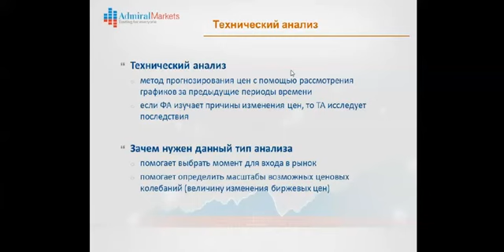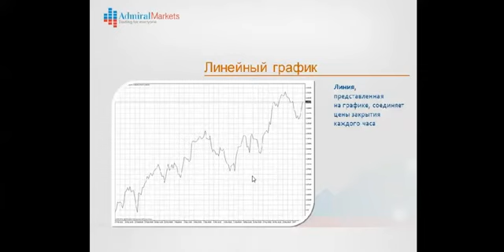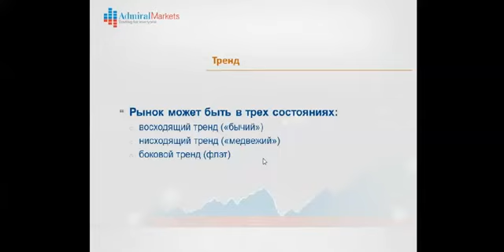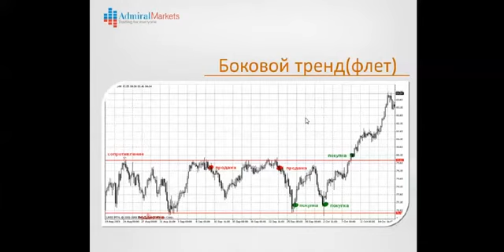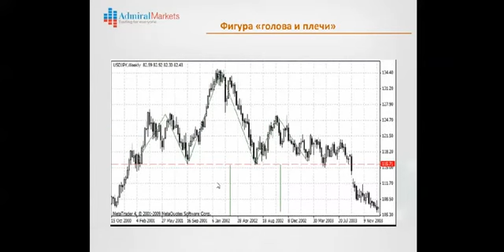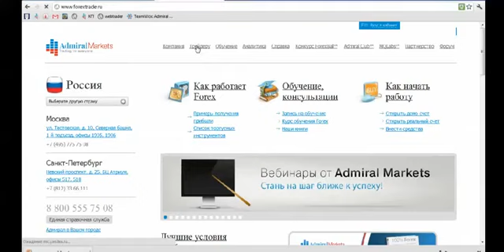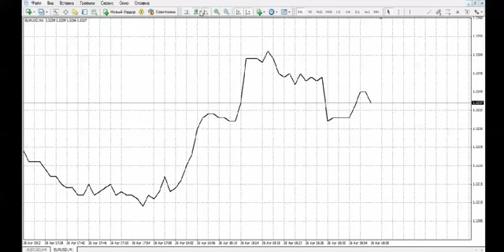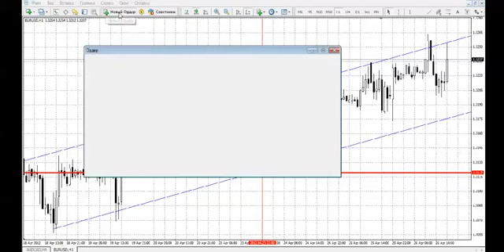Обзор МТ4 и Базовый Технический Анализ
Этот вебинар — отличная возможность познакомиться с техническим анализом и узнать, как применять его на практике. На вебинаре вы получите представление об основах ТА, графическом методе, основных состояниях рынка, линиях поддержки/сопротивления, скользящих средних и фигурах технического анализа. Все это изложено в доступной форме с добавлением практически полезной информации.